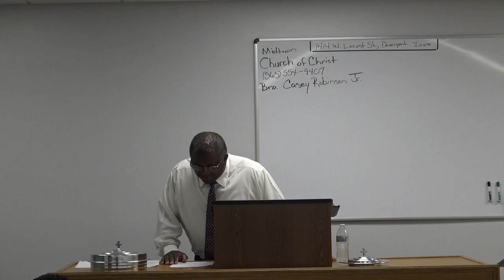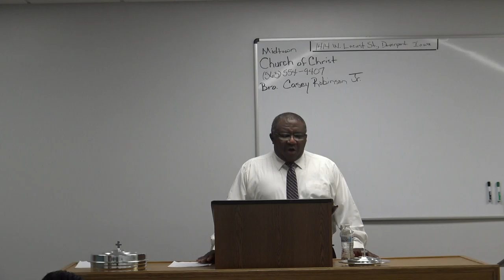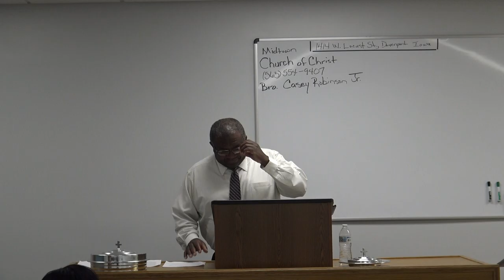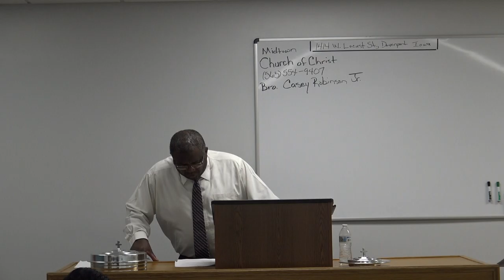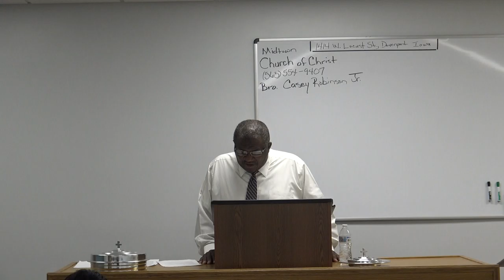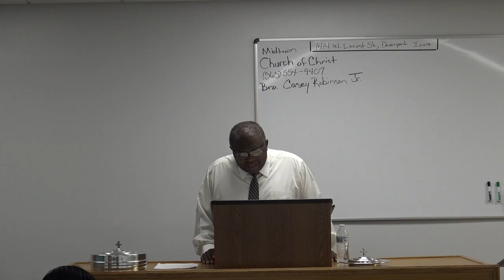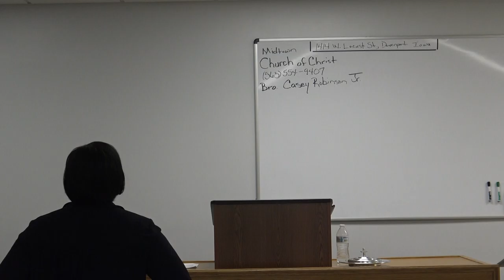It's Our Time To Lift Him Up